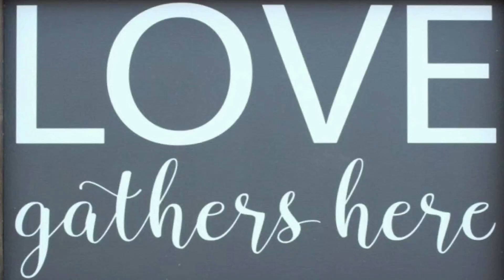December 12, 2021 Worship Service